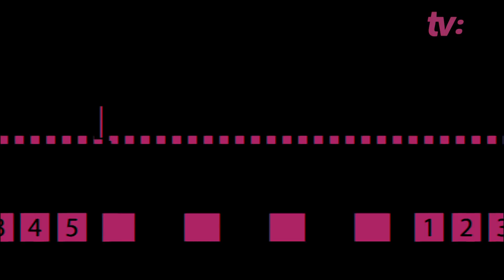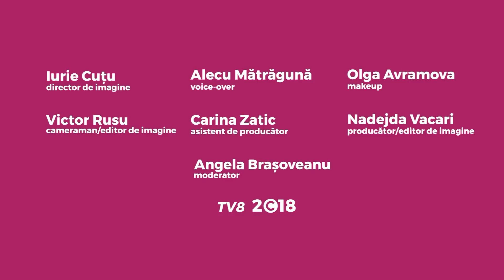Egoist cu Angela Brașoveanu, invitat scriitorul Vladimir Beșleagă /18.03.18/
Vladimir Beslega despre proza, poezie și durere , despre ”Tata Vasile” și ”Zbor frint”, la emisiunea Egoist cu Angela Brasoveanu.
S-a născut în Transnistria și primul său nume a fost Adolf. Ulterior a devenit Vladimir, prin
hotărârea fermă a unui preot ortodox. Așa a pornit prin viață viitorul scriitor canonic Vladimir
Beșleagă. A trăit în epoci diferite, zice el, din lumea patriarhală a mămăligii și căruței până la cea
a informaticii, virtualului și a consumului excesiv. A văzut și a îndurat atât de multe, încât i se pare
uneori că a trăit mai mult de o mie de ani. A trecut prin nemiloase cumpene și praguri - cărți
refuzate, zboruri frânte, cenzură aprigă, sărăcie, șomaj și moartea neașteptată a celor apropiați.
Cumplite vremi, dacă ar fi să cităm titlul ultimei sale cărți. Dar supraviețuitorul din el s-a ridicat de
fiecare dată și a mers mai departe, învățând.
Vladimir Beșleagă și Angela Brașoveanu la o nouă ediție Egoist.